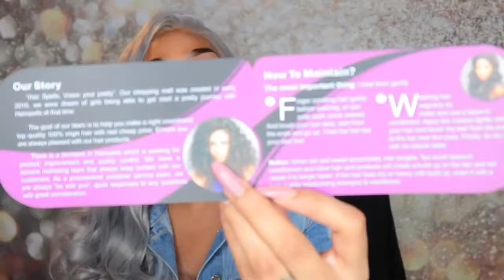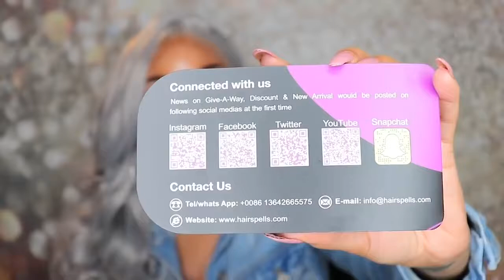Hairspells Ash Grey Synthetic Wig (SWW021)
Hi everyone. Welcome (back) to Hairspells 😜

Hair specs:  Ash Grey Synthetic Lace Front Wig (SWW021)
(Type "SWW021" in the search box, you'll find it directly)

✅ USE COUPON "YT06" TO GET EXTRA $10 OFF IF ORDER MORE THAN $50!!

Black Friday Sale is GOING ON‼️

Order more than $50, get extra $10 off code: YT06
Order more than $124, get extra $12 off code: BFCM

Time: 14th Nov - 23rd Nov, 2018 (NY Time)

IG & FB: dizastrousbeauty
SC: hail2mzc